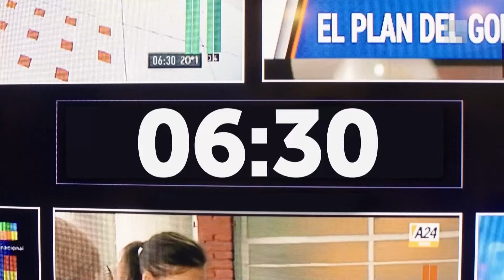"The Batman" premiere + Maluma + Aruba ChicasGuapas | Programa completo (01/01/23)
Lucía Ugarte comparte charlas con invitados especiales sobre las últimas tendencias en moda, estrenos de cine y teatro, viajes, recitales, gastronomía y fitness.